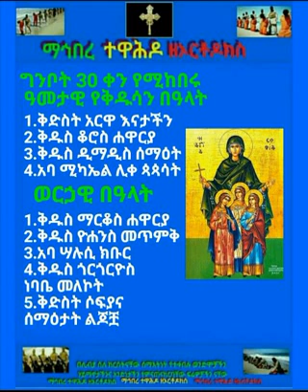ግንቦት 30 የዕለቱ ስንክሳር በእኅታችን ደስታ ወለተ ሥላሴ ለእኅታችን ቃለ ሕይወት ያሰማልን ማኅበረ ተዋሕዶ ዘኦርቶዶክስ